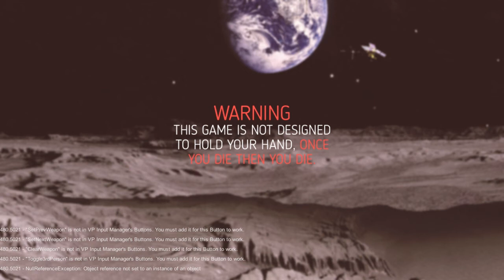The only thing I'm 'gasp'ing at is how bad this game is HEYOOOOO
although I have no idea why you'd want to do that.